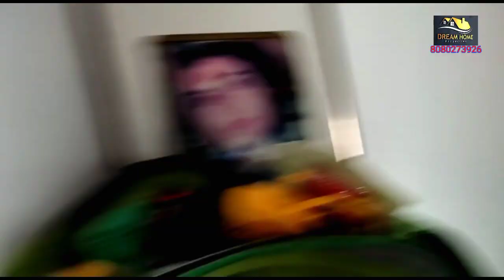2Bhk Flats Only 59.99Lakh 772Sq.Ft Carpet .Ready Possession Flats.Pride Wold City.Lohangoan Pune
2Bhk Flats Only 59.99Lakh 772Sq.Ft Carpet .Ready Possession Flats.Pride Wold City.Lohangoan Pune
 Dream Home Property.
Near D.Y Patil Collage Loahngoan Pune
 reasale Flat
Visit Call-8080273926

wagholi.pune city
2bhk flat for sale in
1bhk flat for sale in
ready to move flat in
plot for sale in
pune city